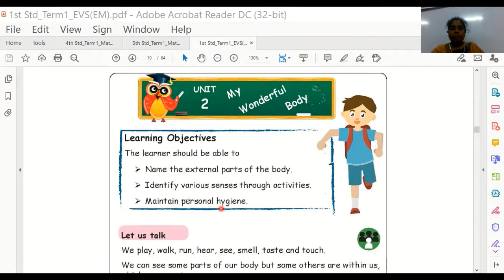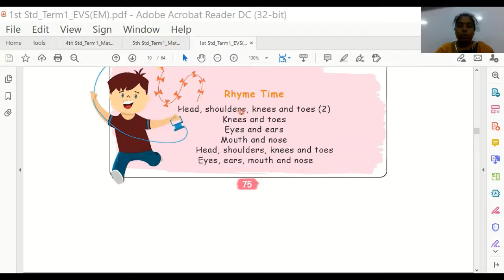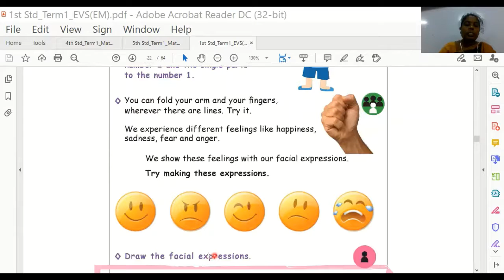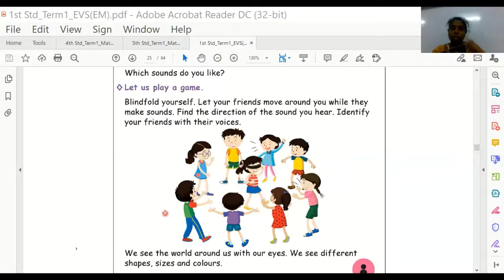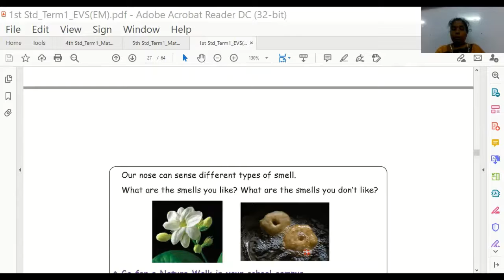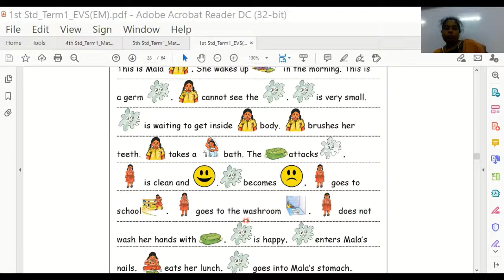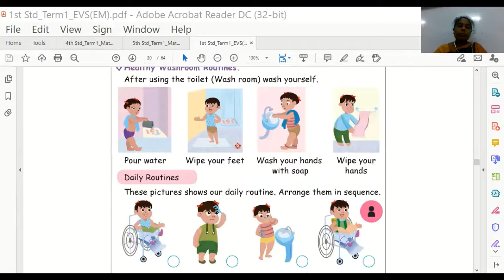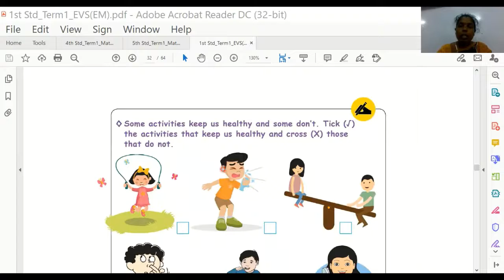1st standard Environmental Science L- 2. My wonderful Body (Term- 1)